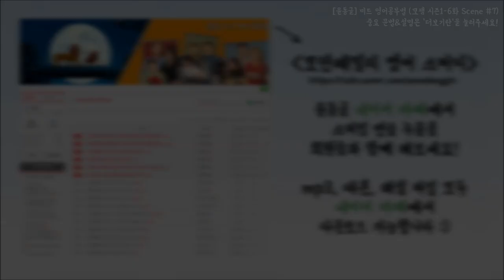[윤동글] 모던패밀리 시즌1-6화 Scene #7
- What?
뭐라고?
- I didn't say anything.
나 아무 말도 안 했어.

* anything: (부정문에서) 아무것도

- Couldn't hear you. I'm cranking one of my mash-ups.
리믹스한 노래 듣느라 당신 말 하는 거 못 들었어.

* crank something (up):
1. (기계 등을) 돌아가게 하다[더 세게 돌리다]
2. (음악 등의) 소리를 높이다

* mash-up: 두 개 이상의 음악을 리믹스한 것

- Ah.
아.
- Hey, hey! There they are.
아, 저기! 애들 오네.
- How was the first day back in prison?
감옥으로 돌아간 첫날인데 어땠어?

* back: (이전의 장소상태 등으로) 다시, 돌아간
* prison: 감옥
여기서 감옥=학교 겠죠~?

- Fine.
괜찮았어요.
- Yeah.
저도요.

- What are you guys doing?
두 분 지금 뭐 하시는 거예요?

* you guys:(두 명 이상을 가리킬 때 자주 써요) 너희들

- Your mom and I are racing to
the mailbox on Sequoia and back.
엄마랑 아빠 세쿼이어 우편함까지
뛰어 갔다 오는 경주하기로 했어.

* race: 경주, 달리기
* mailbox: 우편함, 우체통
여기서는 ‘갔다 오는’으로 해석하시면 돼요!

- Why?
왜요?
- I don't know.
나도 모르겠다.
- Oh, she knows.
아냐, 엄마 알어.

- Hey, buddy,
아들,

- As soon as I'm done kicking a little mom butt here,
아빠가 엄마 코 납작하게 해주고 나서,
how about I school you in Mario Kart?
마리오 카트 한 수 가르쳐 줄까?

* as soon as: ~하자마자, ~하고 나서
* kick (some/somebody's) ass: (~를) 이기다/벌주다
저는 “코를 납작하게 해주다”라고 의역했어요!
* how about: (제안)~하는 게 어때?
* school: (아이를) 교육하다

- Can't. Got to work on my journal.
안 돼요. 밀린 일기 써야 해요.

* get (down) to/set to work: 일에 착수하다

- Lame!
구려!

* lame: 구리다, 구차하다

- Hey, uh, Alex, you?
그럼, 알렉스, 넌?
- I have a history paper.
전 역사 숙제 해야 해요.

* paper: (학생의) 과제물, 숙제

- Well, if you wanna see a little
history being made right here..
여기서 새로운 역사가 쓰여지는 걸 보고 싶으면..

- Not really.
관심 없어요.
- Okay..
그래, 그럼.
- Ready?
준비 됐어?
- Are you?
당신은?
- I was born ready.
난 날 때부터 준비 됐었지.
* born: 태어나다

- I came out of the womb wearing tiny, little..
엄마 뱃속에서 작디, 작은 걸 달고 나왔..

* come out of: ~에서 나오다
* womb: 자궁
* tiny: 아주 작은

- Go!
출발!
- .. golden wings.
금빛 날개를..

- I'm breaking the window!
창문을 부숴버릴 거야!
- Emergency assistance. This is Trina.
응급 상황 지원 센터에 트리나입니다.

* This is~: ~입니다

- Help! We lock-we locked our baby in the car,
도와주세요! 저희가 애를 차 안에 두고 문을 잠갔는데,

* lock: 잠그다

- and people are judging us!
사람들이 손가락질 해요!

* judge: (~로 미루어) 판단하다/여기다, 비난하다, 손가락질 하다
굉장히 자주 쓰이는 표현이에요!
Ex) Don’t judge me!
(날 판단하려 들지마!)

- I swear to god, I'm gonna break it!
맹세하는데, 나 진짜 부숴버릴 거야!

* swear: (…을 하겠다고) 맹세하다

- Do not break the window! You'll get glass on her!
창문 부수면 안 돼! 애한테 유리가 튈 거야!

- Sir, please tell your wife to relax.
부인 분께 진정하라 해주세요.

* tell A to B: A에게 B하라고 시키다
* relax: 안심/진정하다

- Everything is going to be okay.
이제 다 괜찮아 질 거예요.

* be going to be(=will be=be gonna)

- That's a man.
남자예요.
- Really?
정말요?

- Don't worry, Lily! Lily, daddy's coming for you!
걱정마, 릴리! 릴리, 아빠가 간다!
- Sir, we just sent the signal.
저희가 방금 신호를 보냈어요.

* just+p.p: 방금 막 ~하다
* signal: 신호

- The door should be unlocked now.
이제 문이 열렸을 거예요.

* should be: (확신)~했을 거다
* unlocked: 열린

- Check-check the door!
문 확인해봐!
- Check the door! Check the door!
문 열어봐! 얼른 문 열어봐!
- It's not unlocked!
안 열렸어!
- Oh! Oh..
오! 휴..
- Okay.
됐네요.

- That is amazing.
굉장한데.
- How did they do that?
대체 어떻게 한 거지?
- I don't know. It's just..
나도 몰라. 그냥 바로..
- We got it. Thank you.
저희 해결했어요. 감사합니다.
- Did that come from space?
우주에서 온 건가?

* space: 우주